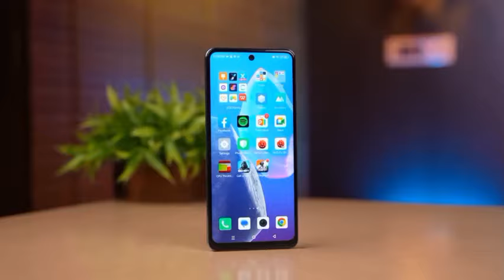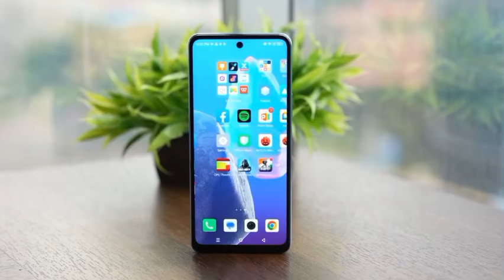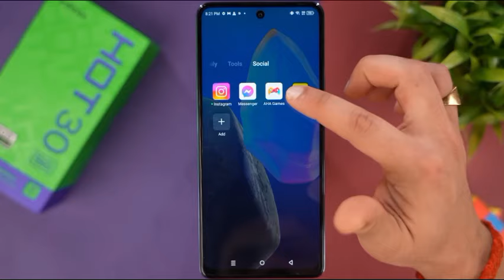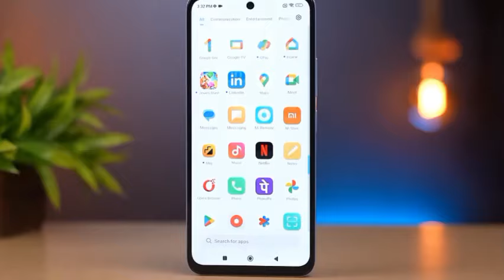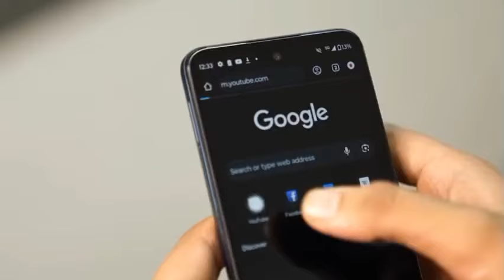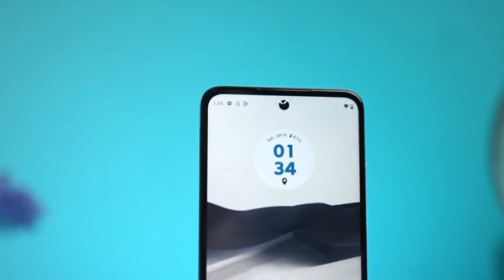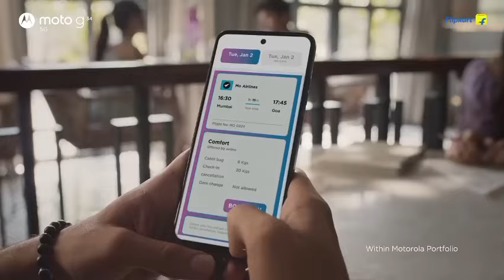Top 5 Best Smartphone Under 12000 in 2024 | Best Phone Under 12000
topic.
5g best phone under 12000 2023
5g phone under 12000 in 2023